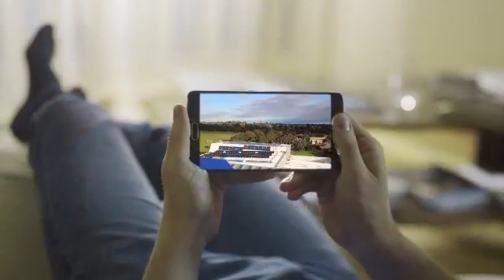Mazenod college 270kW Solar Project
The exciting Mazenod College (Vic) Solar Project